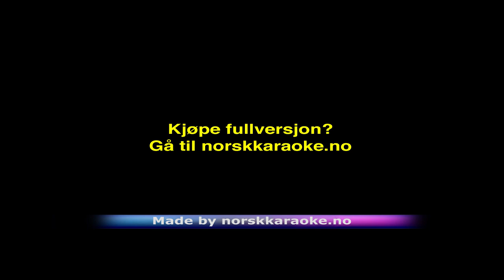Livet går videre - Rasmus Seebach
Instrumental Livet går videre - Rasmus Seebach
Instrumental fra Norsk Karaoke
For det største utvalget av Instrumental karaoke nedlasting og singback. Ønsker du å kjøpe fullversjon?
eller ring 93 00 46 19